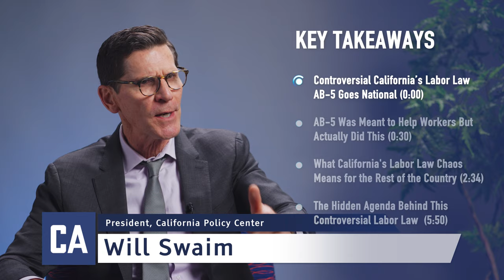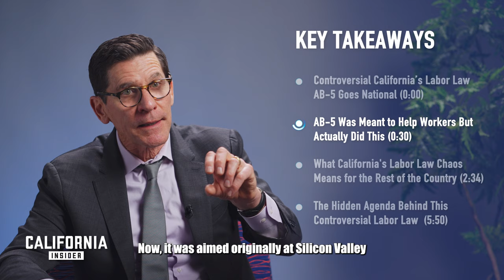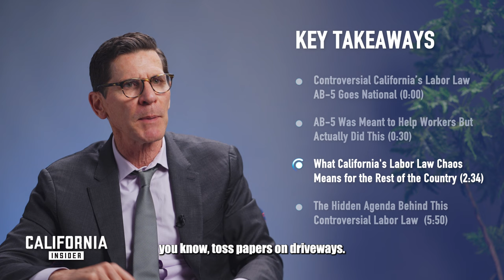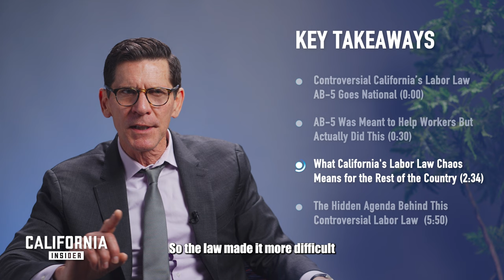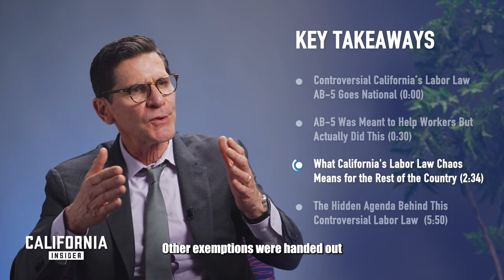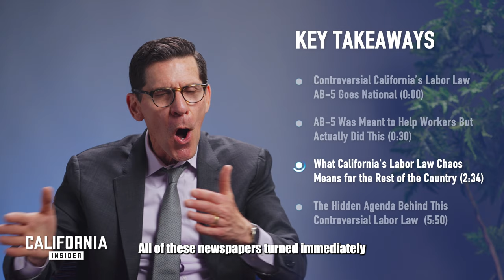California’s Controversial Labor Law Goes National - Here's What You Need To Know | Will Swaim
Key Takeaways
0:00 California’s Controversial Labor Law Goes National
0:30 This Law Was MEANT to Help Workers But Actually Did THIS
2:34 What California's Labor Law Chaos Means for the Rest of the Country
5:50 The Hidden Agenda Behind This Controversial Labor Law

California's Assembly Bill 5 (AB5) has devastated the state's small businesses and freelance workers since taking effect in 2019. According to Will Swaim of the California Policy Center, AB5 reclassified hundreds of thousands of independent contractors overnight, destroying entire industries.

Photographers, truck drivers, and wedding planners saw their livelihoods disappear under AB5's strict new rules limiting freelance work. While the law targeted gig economy giants, it ended up hurting many independent workers who chose freelancing for its flexibility.

Now, Americans across the country face a similar threat. The Biden administration is proposing to expand AB5-like policies nationwide through vague 339-page federal labor regulations. But as Swaim explains, these complex rules will only serve to empower regulators and big unions at the expense of small businesses and entrepreneurs.

Californians have already witnessed how AB5 crushed small enterprises that lacked resources to fight costly legal battles. Now the same fate awaits small companies relying on freelancers in other states. Faced with severe penalties for non-compliance, many will be discouraged from hiring independent help at all.

If adopted, these national labor policies threaten to stifle the innovation and flexibility that small businesses depend on. In its zeal to curb abuses, the Biden administration risks repeating California's mistakes on a massive scale. Americans should heed AB5's cautionary tale before it's too late to prevent further damage to our economy's engine of job growth - small enterprises and independent work.

*Views expressed in this video/article are opinions of the author and do not necessarily reflect the views of California Insider.